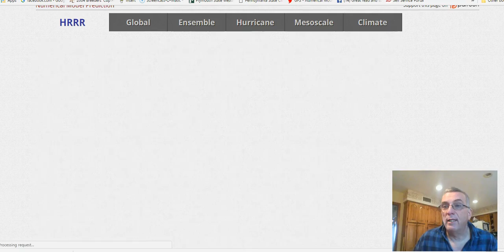Tornado Warnings Parts of Eastern Pennsylvania Severe Weather Moving East 02252017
Tornado warnings issued for parts of Eastern Pennsylvania as severe thunderstorms move east with an approaching cold front. Latest HRRR model forecast